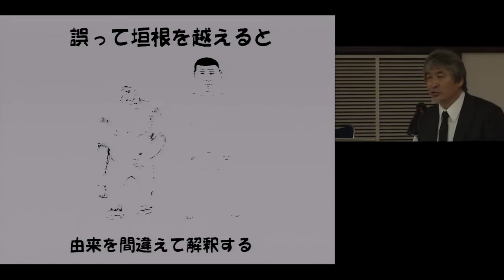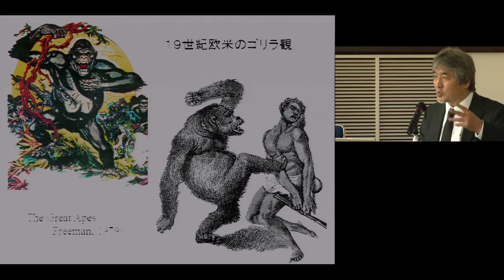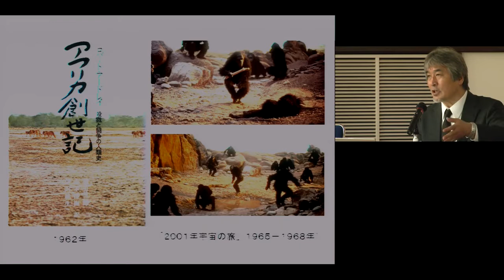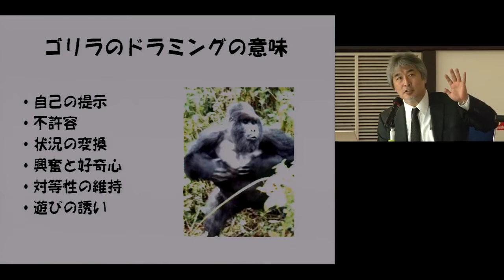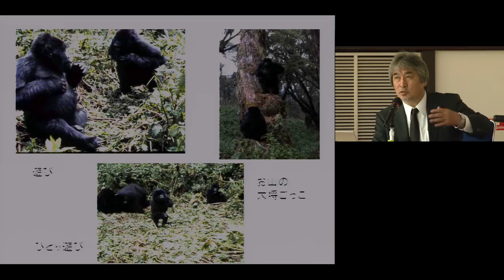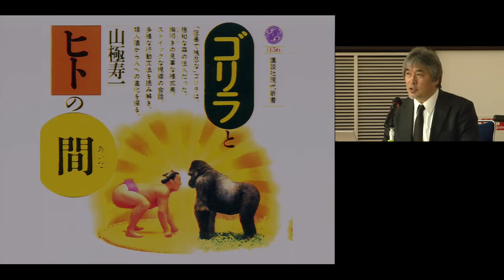第1回「京大おもろトーク：アートな京大を目指して」〜垣根を越えてみまひょか？ 1. 山極 壽一（京都大学総長）・茂山 千三郎（大蔵流狂言師）2015年4月24日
第1回「京大おもろトーク：アートな京大を目指して」
〜垣根を越えてみまひょか？
2015年4月24日
1. 山極 壽一（京都大学総長）
    茂山 千三郎（大蔵流狂言師）